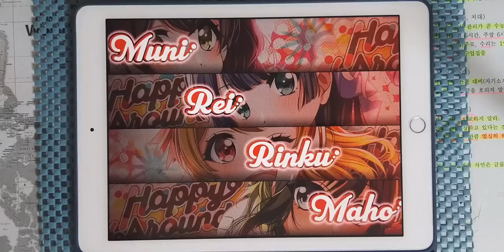【D4DJ Groovy Mix】「경부보 후루하타 닌자부로」의 테마 (「警部補・古畑任三郎」のテーマ) (EXPERT 13) PFC [Hand Cam]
* 동영상 정보 *
- 악곡 : 「警部補・古畑任三郎」のテーマ (「경부보 후루하타 닌자부로」의 테마)
- 카테고리 : Instrumental
- 작곡 : 本間勇輔 (혼마 유스케)
- 편곡 : 花岡拓也（伯林青）(하나오카 타쿠야)
- 채보 제작자 : MU

* 라이브 설정 *
- 레인 설정
- 노트 설정
속도 : 9.2 크기 : 150%
- 판정 설정